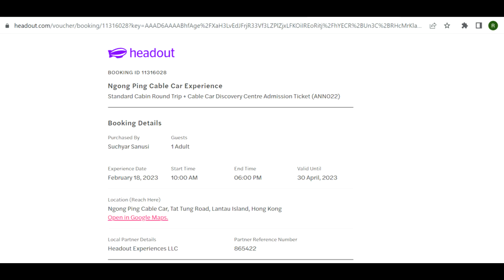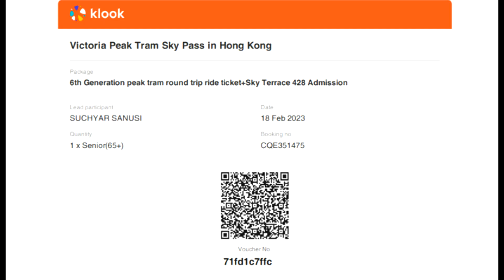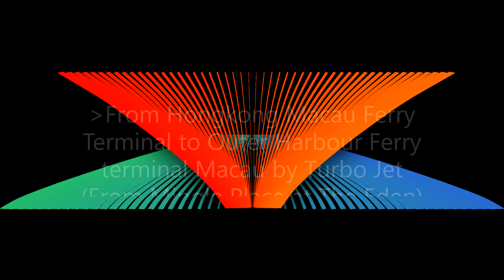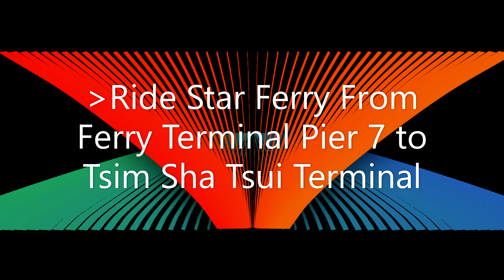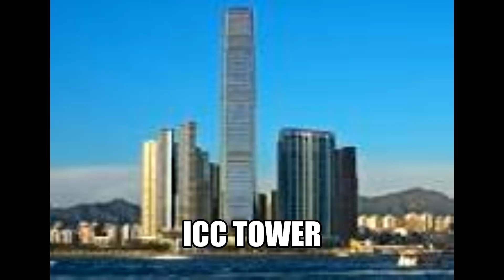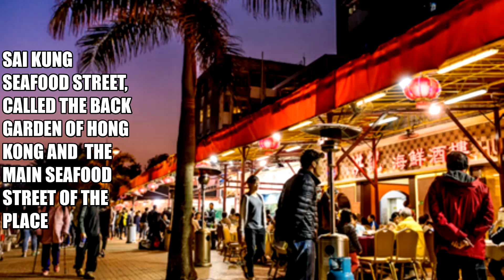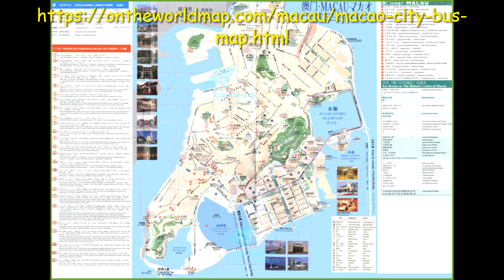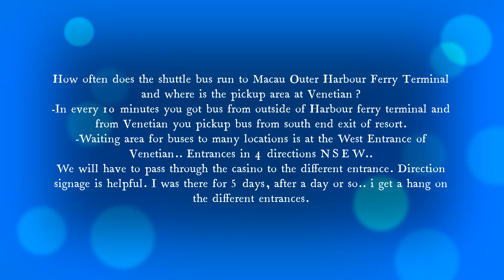Simple Itinerary 3 Night 4 Days Hongkong & Macau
Simple Itinerary 3Nights 4 Days in Hongkong & Macau
Day Trip Hongkong to Macau by TurboJet
City Sightseeing - Kowloon
City Sightseeing - Hongkong Island
City Sightseeing - Macau